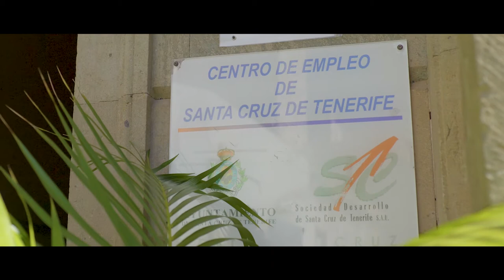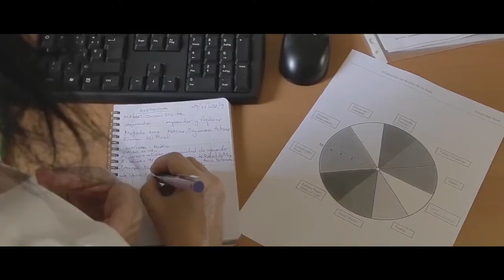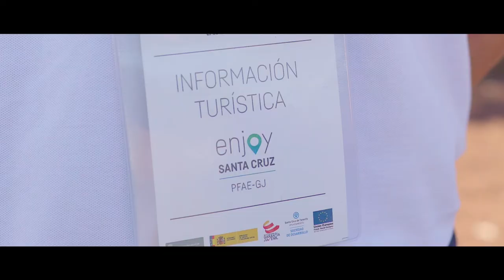Empresas Socialmente Responsables con el Empleo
Detalle de los programas 'Pasaporte para el Empleo', 'Agefactor', 'PFAE GJ Enjoy Santa Cruz II' y Challenge Abroad Continued.